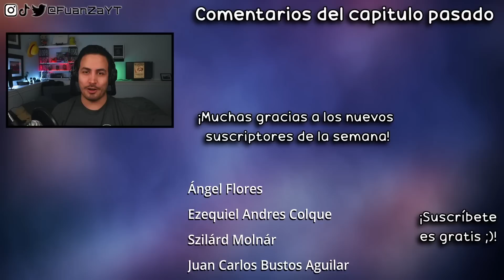😭💔SONRISAS QUE NO PUDIMOS PROTEGER-My Hero Academia S6 CAP 21(134)REACCIÓN+RESEÑA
Hoooola Nakama, hoy estoy reaccionando al CAP 21 (134) de la S6 (Sexta Temporada) de Boku no Hero Academia o My Hero Academia (como prefiera decirle jsasja)!!

El youtube morado➔ Todavía no hay... Pronto 👀
✦Timestamps✦

00:00 - Saludo y breves comentarios
00:49 - Reacción capitulo 21 (134)/S6
21:10 - Análisis/Reseña final
24:42 - Pregunta del video
24:58 - Outro, comentarios video pasado y agradecimiento suscriptores